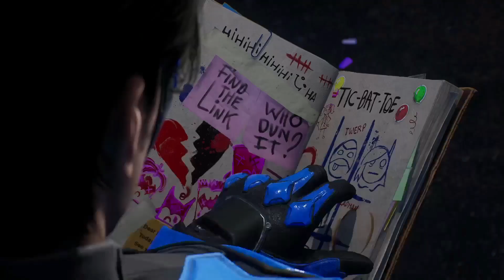The BlackGate Prison Riot | Gotham Knights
Harleen Quinzel starts a prison riot